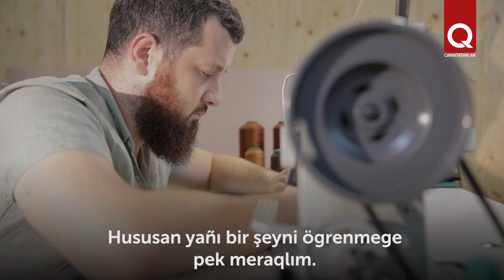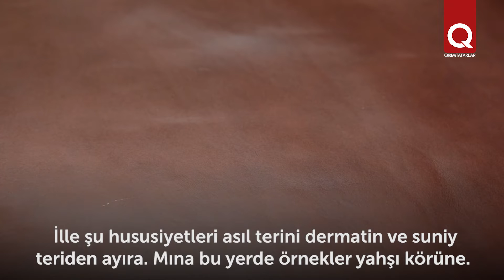Terici İslâm İdrisov qırımtatarlarnıñ eski sanatını canlandıra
Terinİen çalışmaq pek ince bir iş. Terini bilmekten ğayrı onı sezmek ve işlemekni becermek te kerek. Cuzdan, çanta, quşaq, qılıf – bular terici İslÂm İdrisov yasağan şeylerniñ bir qısmıdır.  Er bir şeyde mıtlaqa qırımtatar  örnegi olğanı  eşyanı unikal yapa. Yedi yıl içinde "Teri leather"  brendi altında çıqqan eşyalar  tek Qırımda degil, yurt tışında da  itibar qazandı.